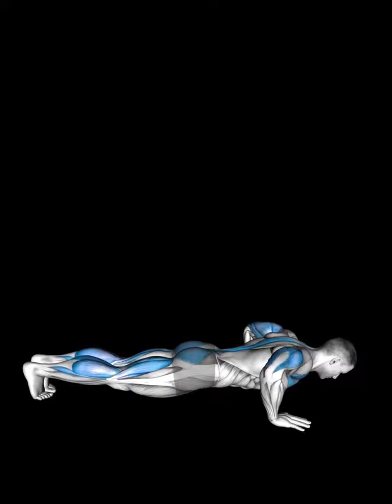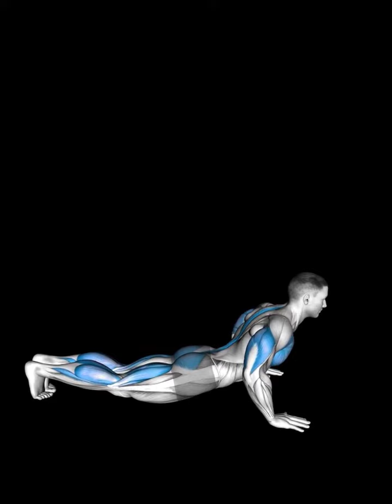Cobra push up\asset book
Triceps \ Cobra push up\asset book

Bench dip
Bench tricep extension
Cable push down
Cable underhand tricep pushdown
Close grip barbell bench press
Close grip push up
Diamond push up
Dumbbell overhead tricep extension
Dumbbell tricep kickback
Floor tricep dips
Forearm push up
Kineeling cable tricep extension
Kneeling diamond pushup
Leaning overhead rope tricep extension
Lying dumbbell tricep extension
Lying tricep extension
One arm band leaning overhead tricep extension over band